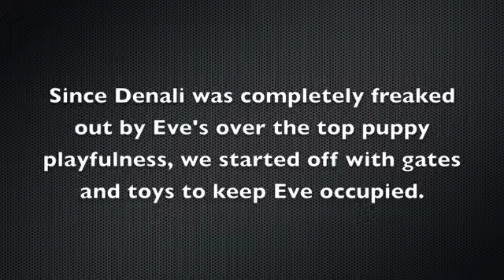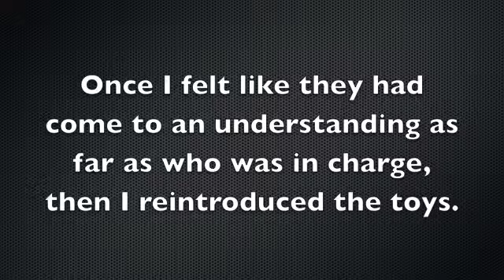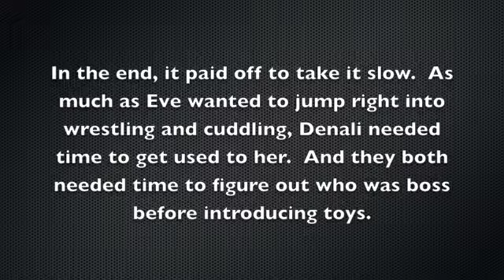NEBCR's Eve and Denali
Foster dog Eve and NEBCR alum Denali get used to living with each other.